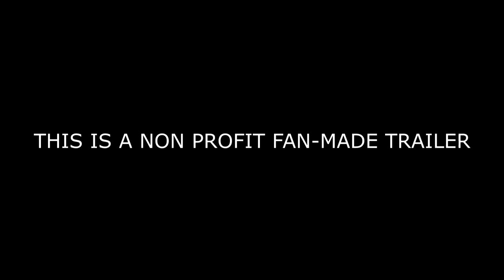Heroes Reborn Teaser Trailer #1 2015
This is a non profit fan made trailer.
HEROES IS COMING BACK! it has been announced and we should be seeing 13 episodes coming next year, but in the meantime I decided to do alittle trailer, im hoping to have a full trailer done soon.
clips are from:
heroes season 1-4
knowing
smallville
swordfish
source code